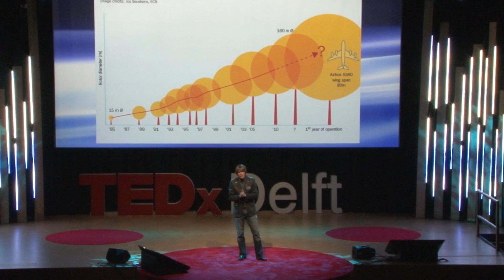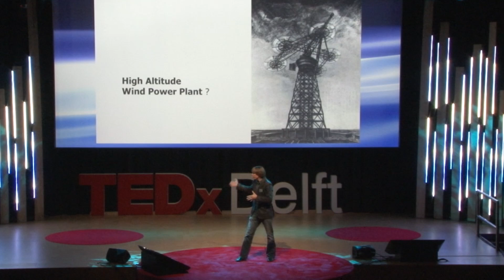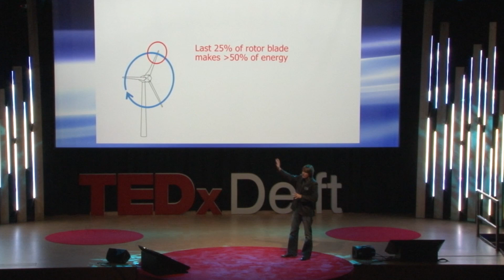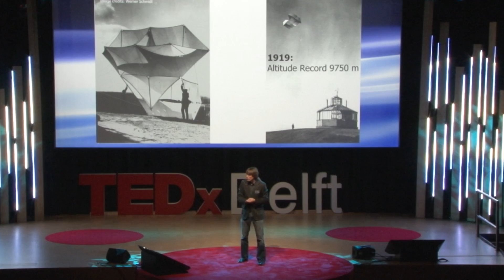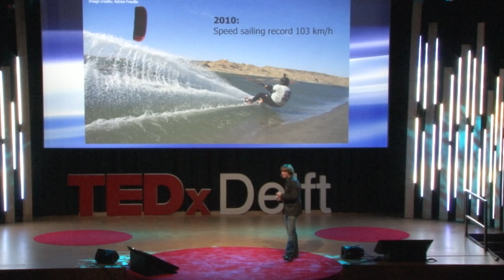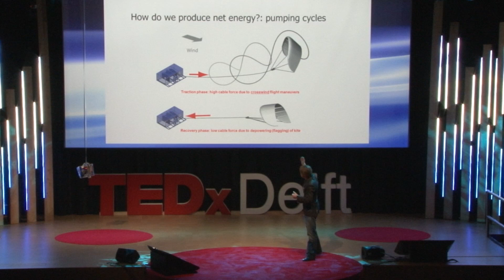Finally, kites have grown up: Roland Schmehl at TEDxDelft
Current wind power generation relies on rigid supporting structures and is limited to altitudes up to 200 m. Wind at higher altitudes is significantly stronger and more persistent. To access this major potential of renewable energy, Kite Power is the solution. Roland Schmehl graduated in Mechanical Engineering from the University of Karlsruhe, Germany, in 1994. From the same university he received in 2003 a PhD degree "summa cum laude" about the computational modelling of fuel sprays.

His professional career started off within the same university as a research assistant in 1995. In 1999, Schmehl became consultant engineer in Los Angeles, CA, USA and in 2002 he started a post-doctoral research fellowship at the European Space Agency, the Netherlands. In this function, he was involved in the accident analysis of the Ariane 5 upper stage propulsion system.

In 2005, Schmehl accepted a position as software architect at TNO Automotive Safety Solutions, in Delft, where he was responsible for the Computational Fluid Dynamics module of the MADYMO crash simulation solver. In 2009, he started as associate professor at the chair of Prof. Ockels. At the Institute for Applied Sustainable Science, Engineering and Technology he is the head of the Kite Power research group and also supervises an ocean wave energy project.

Due to his various past professional activities, Schmehl is experienced in leading large multi-disciplinary technology development projects. At the Faculty of Aerospace Engineering, he is teaching the courses "Kite Power Generation" and "Wind Power" which are both part of the MSc track "Aerodynamics and Wind Energy". Schmehl is the author of more than 35 scientific publications.